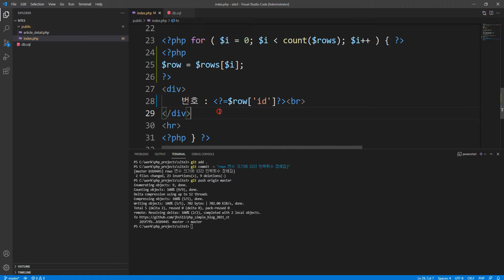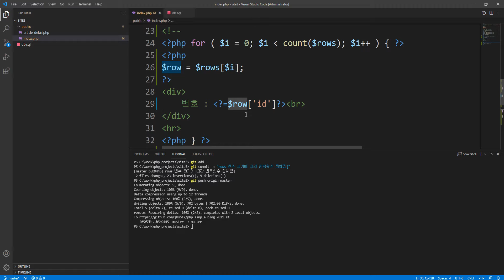2021 06 22, PHP 간단 블로그, cJt, 33강, html 출력용 for문을 foreach문으로 변경